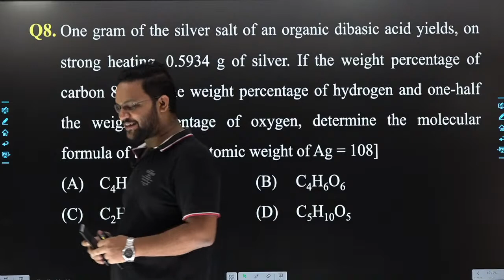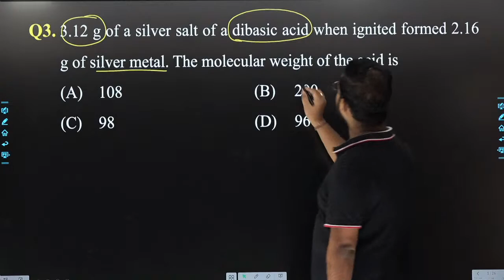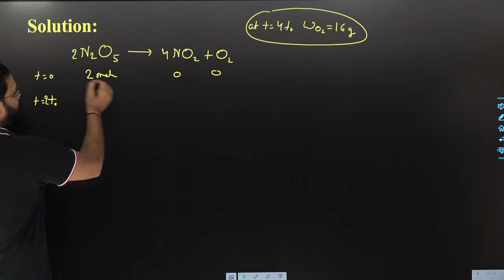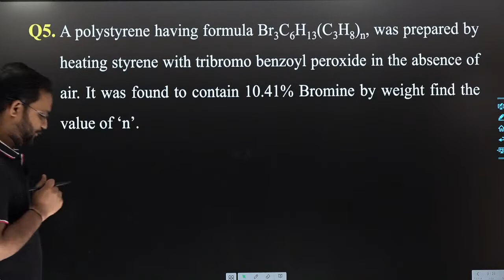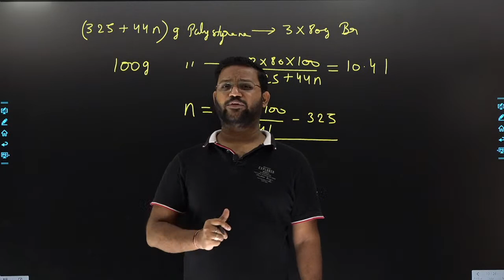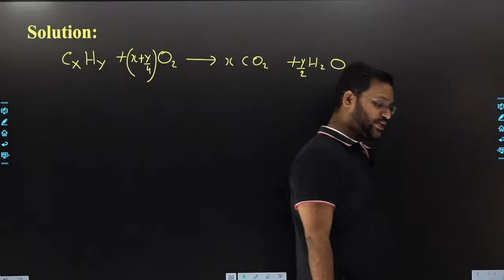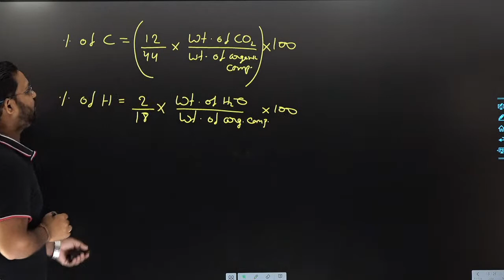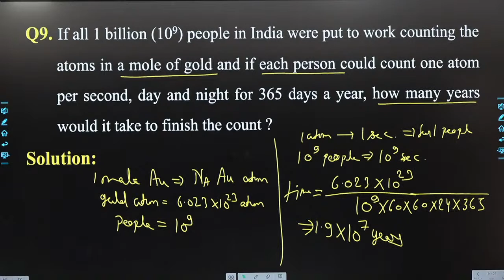MOLE CONCEPT I LECTURE -19 I IIT-JEE / NEET / OLYMPIAD CHEMISTRY I IITians Guru I ADITYA SIR